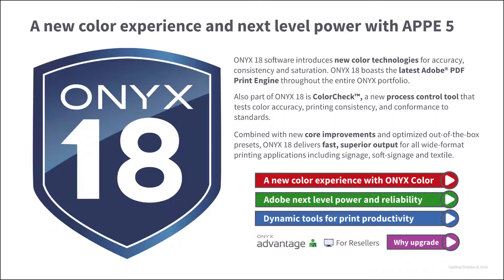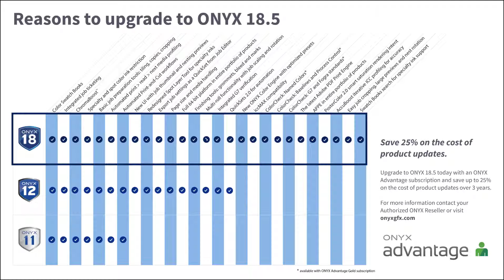ONYX 18 5 Why upgrade video presentation